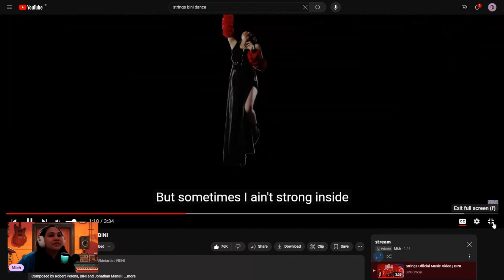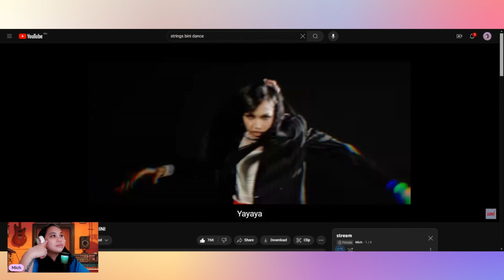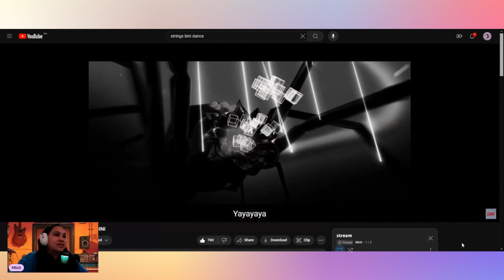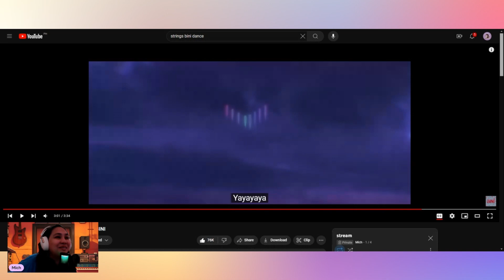Mich Rewind: STRINGS by BINI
Hello Guys, I'm doing a rewind on my favorite videos so far we have Strings by BINI. Definitely top-tier. I super love this song. Tara blooms tambay at manood muna tayo.